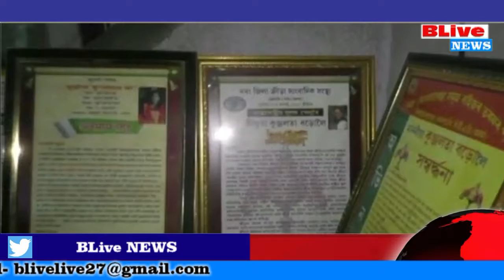ওদালগুৰিৰ কুঞ্জলতা বড়োলৈ অসমবাসীৰ শুভেচ্ছা ।